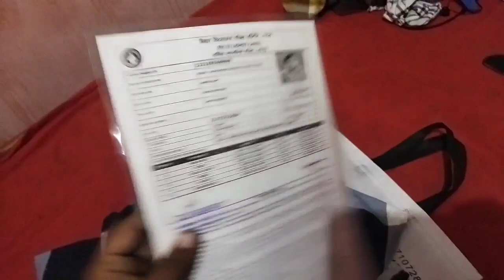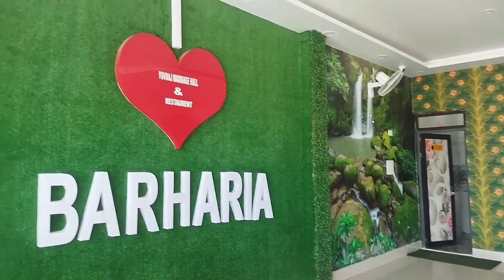Restaurant Vlogs 🔥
restaurant Vlogs food vlogs prank